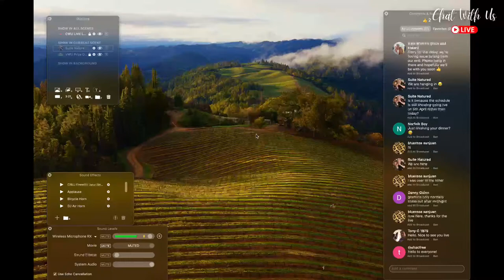LIVE from AMAMAGNA! Join us in Bucharest!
Please join us LIVE from the beautiful and unique river ship AmaMagna from Bucharest, Romania! Bring your questions and get ready for our usuual lively hour of fun and cruise talk! See you there! :D